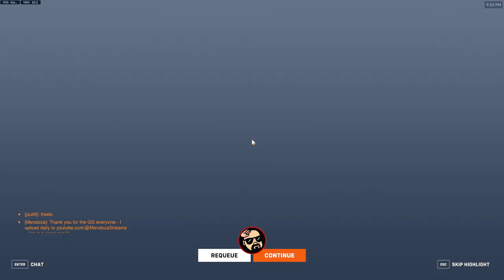Overwatch 2 Competitive Tank Gameplay with Ramattra | Zarya | Reinhardt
⚠️⚠️!WARNING! - Thumbnail may contain A.I image - !WARNING! ⚠️⚠️
(if this thumbnail hurts your feels, please seek immediate help!)